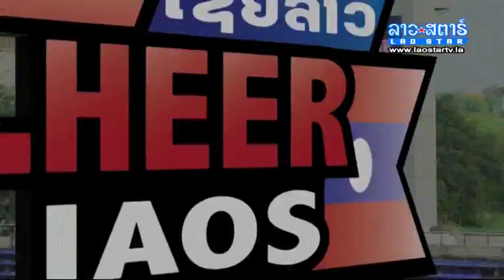RHB Lao Junior Football Cub 2016_Cr Lao Star Channel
RHB Lao Junior Football Cub 2016_by RHBBLL
on 20 August 2016, at Good life Complex
Cr_Lao Star Channel